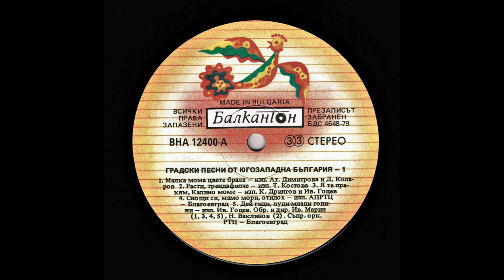Ivan Gocev- Dej Gidi Ludi Mladi Godini (Makedonska pesna)